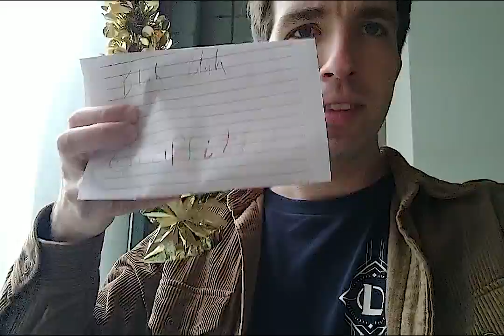"Runaway" by Linkin Park - Guitar Cover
Equipment used:
Epiphone Prophecy
Ernie Ball Hybrid Strings 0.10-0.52
D'Addario Locking Strap
M-Audio FastTrack Audio Interface
Audio-Technica USB Condenser Mic
Logic Pro-X DAW
Amplitude Amp Sim